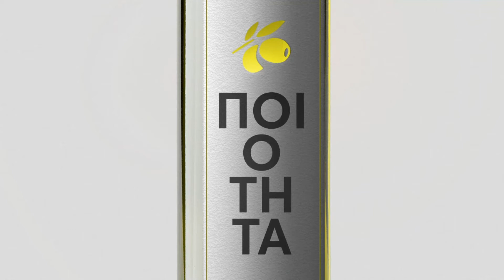ΣΕΒΙΤΕΛ - Μάθε το λάδι σου! Ετικέτα "Ποιότητα"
Καμπάνια ΣΕΒΙΤΕΛ για την προώθηση του ελληνικού τυποποιημένου ελαιολάδου.

ΤΥΠΟΠΟΙΗΜΕΝΟ ΕΛΑΙΟΛΑΔΟ

Η τυποποίηση είναι η διαδικασία, η οποία εξασφαλίζει στα προϊόντα, όπως και το ελαιόλαδο, σταθερή και άριστη ποιότητα, καθώς και ασφάλεια.

Η τυποποίηση εγγυάται την τήρηση των διαδικασιών ελέγχου ποιότητας και ασφάλειας του ελαιολάδου, σύμφωνα με τις προδιαγραφές που θέτουν η ελληνική και η ευρωπαϊκή νομοθεσία και η οποία εφαρμόζεται μέσω του Γενικού Χημείου του Κράτους, του ΕΦΕΤ και κάθε άλλης ελεγκτικής αρχής.

Οι συσκευασίες που χρησιμοποιούνται κατά την τυποποίηση έχουν επιλεγεί με αυστηρά κριτήρια για την ποιοτική διασφάλιση του ελαιολάδου από τη νοθεία κατά τη διακίνηση. Γι’ αυτό είναι εφοδιασμένες με ειδικό πώμα εγγύησης.